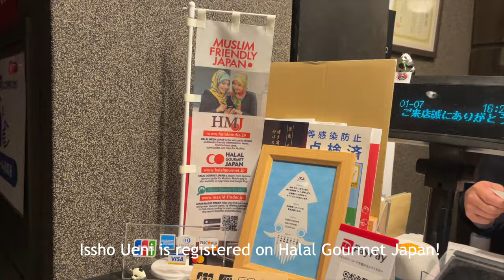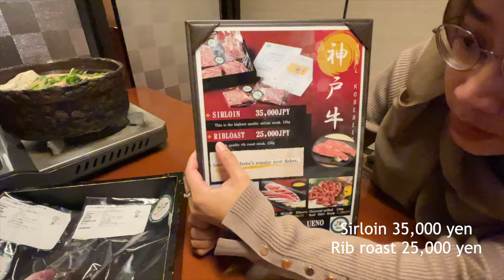Halal Kobe Beef: Tokyo's Must-Try Expensive Japanese Beef!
Indulge in the epitome of Japanese culinary luxury at this restaurant offering Halal Kobe Beef à la carte!
If you're a connoisseur seeking the finest in Japanese beef, this spot deserves a prime spot on your list.

About Reservation and Walk-in

To ensure an exceptional dining experience, we highly recommend securing a reservation in advance. You can do so by reaching out via phone or sending a direct message to the restaurant's Instagram (link below).

However, if you find yourself without a reservation, consider visiting around 4 pm or 9 pm, as these times often have a higher chance of securing an available table for a spontaneous culinary delight.

About the meat rank

They exclusively provide the highest quality meats, with A5-ranked meat being an exceptionally rare offering. While fortunate visitors may encounter A5 availability during their visit, it's crucial to note that this exquisite grade is extremely scarce and may not be available consistently.

Issho Ueno Instagram

The Japan's Most Expensive Halal Kobe Beef in Tokyo